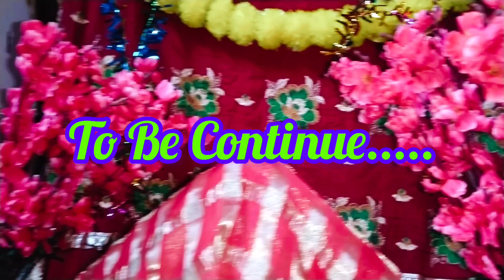हमारी FIRST गणेश चतुर्थी IN MY SWEET HOME और कैसे सजाया हमने अपने बप्पा का मंडप